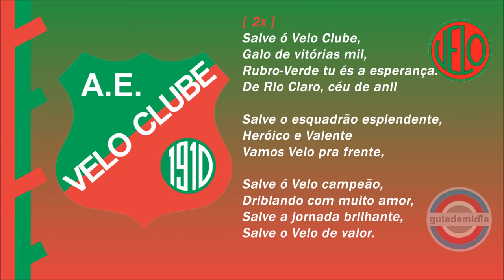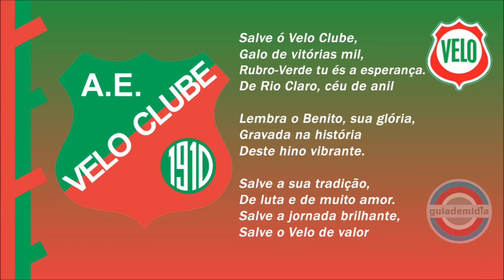Hino do Velo Clube de Rio Claro [ SP ] ➜ Oficial ➜ Versão 2010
Hino Oficial da Associação Esportiva Velo Clube Rio-Clarense da cidade de Rio Claro, Interior de SP.
Hino do  Rubro-Verde • Hino do Velão • Hino do Galo Vermelho
★ Autor e Intérprete: Silvio Baroni e Ricardo Baroni
★ Sanfona: Braguinha

★ Fundação: 28 de agosto de 1910

🏆 Campeonato Paulista  [ Série A2 ] 1925
🏆 Campeonato Paulista  [ Série A3 ]  2020

[ escudos antigos ➜ historiadofutebol ]
[ Primeiro a postar o hino  ➜ @hinosdls  ]